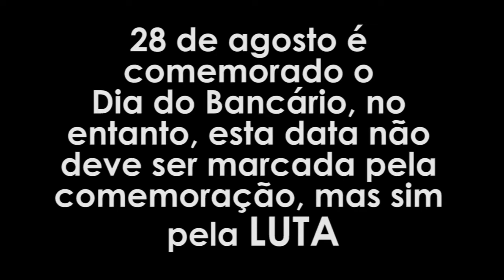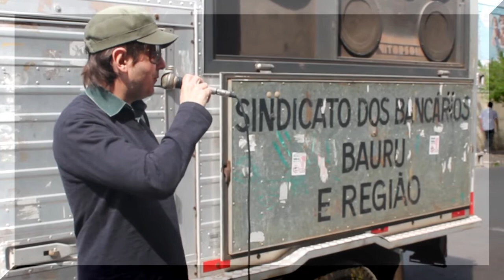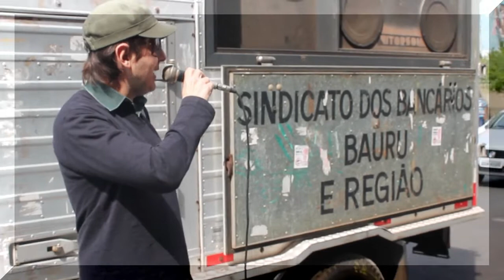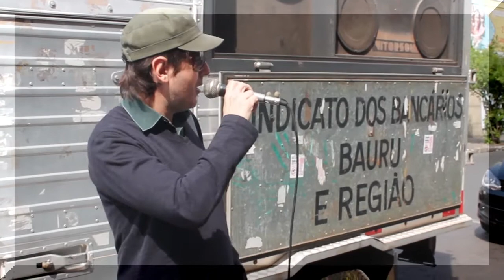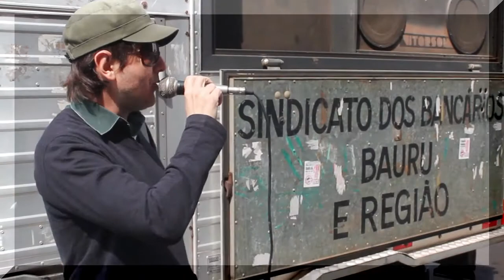Itaú demite sem justa causa bancário deficiente físico - SEEBBBAURU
No dia 28 de agosto é comemorado o Dia do Bancário, no entanto, esta data não deve ser marcada pela comemoração, mas sim pela LUTA. Por isso, o Sindicato dos Bancários honrou essa data de mobilização e reivindicações e foi à luta por um bancário do Itaú que é deficiente físico e foi demitido injustamente pelo banco.

O Itaú acumulou lucro líquido de R$ 38,6 bilhões e eliminou 10.736 postos de trabalho (tinha 104.542 funcionários no início de 2012 e atualmente tem cerca de 93.800).